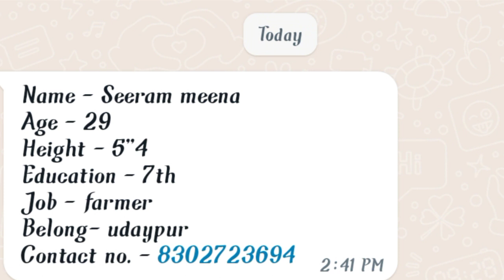Marriages। शादी के लिए लड़की चाहिए।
गरीब घर की लड़को को शादी के लिए लड़का चाहिए 🔥 यूट्यूबचैनल
shadi ke rishtey,Marriage liye ladki, Shaadi ke Rishte,Online Shaadi,Vivah,Shadi ke liy
वर चाहिए ¦¦ हिन्दू गरीब लड़की शादी के लिए ¦¦ SHADI K LIE LADKI
Vidhwa Profile For Beautifull Girl | By Shaadi Lifetime
घर जमाई चाहिए सम्पर्क करे ¦¦ Ghar Jamai rishta Chahiye
वर चाहिए तलाकशुदा !! shadi ke lie ladka chahiyeOnline marriage profile
Online marriage and friendship profile
Marriage profile Online
Rishta Online marriage profileshadi ke rishtey,Marriage liye ladki, Shaadi ke Rishte,Online Shaadi,Vivah,Shadi ke liy
indian matrimonial online marriage partner | proposal |  profile
Indian marriage bureau , Online RishteyShaadi ke Rishtey, Online Marriage Profile, nepalians Matrimony Bureau, Shaadi, Nikah
पुर्नविवाह, तलाकशुदा का Shaadi के लिए वर चाहिए ! Online Marriage Profile, indian Shaadishadi ke rishtey,Marriage liye ladki, Shaadi ke Rishte,Online Shaadi,Vivah,Shadi ke liy
Wedding proposal for Rishte
Marriage liye ladki , Shaadi ke Rishte,Best Free Marriage Bureau,Online Shaadi,Vivah,Shadi ke liy
गरिब भि चलेगां जिवनसाथि, shadi profile, rishte ke liye ladki, online rishta
Delhi marrige Bureau, delhi marrige,Shaadi ke Rishte,Online Shaadi,Vivah,Shadi ke liye